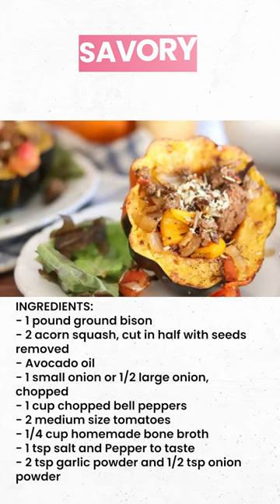Savory Bison Stuffed Acorn Squash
Discover how to create a warm, savory Bison Stuffed Acorn Squash! This dish combines the richness of ground bison with fresh veggies, all nestled in a roasted acorn squash bowl, topped with melted cheese. Perfect for a cozy dinner! Dive into the full recipe!

Thank you so much for stopping by the Homestead!